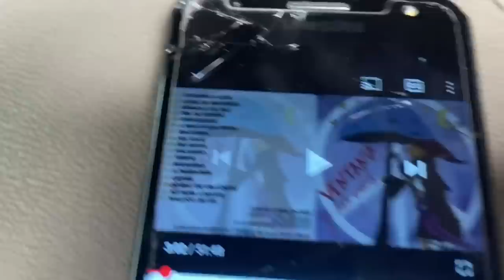GANHEI UM PRESENTE DO BASSO FRUTAS! BORA PRA BH!